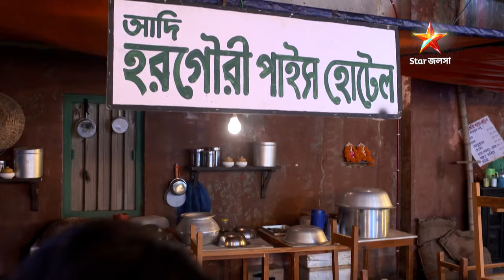Full Episode | হরগৌরী পাইস হোটেল | Episode 221